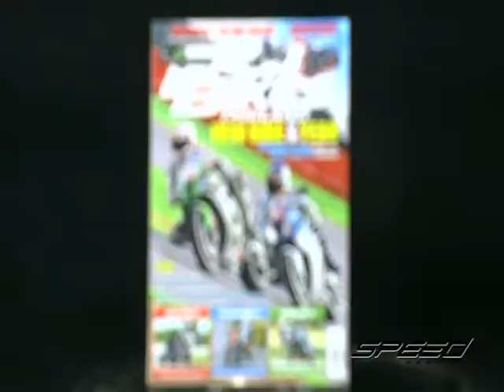Speed Rider OA 03 02 2017 B4